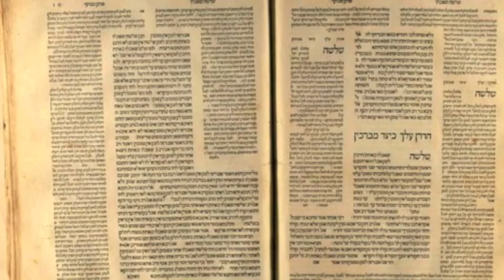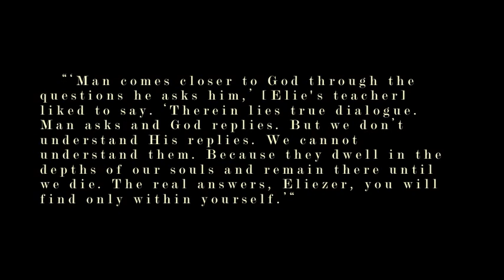Night- A Movie Trailer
This is a movie trailer for a (nonexistent) movie of Elie Wiesel's book Night. It was a school assignment.